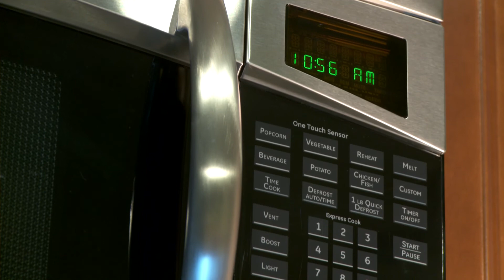Lennar Loves Technology